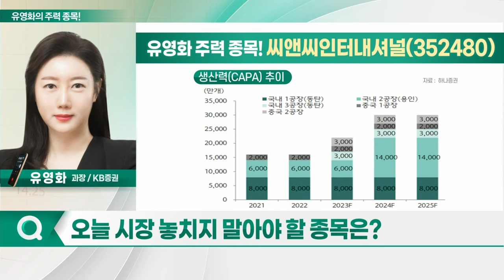퓨런티어, 씨앤씨인터내셔널, 아이엠티, 원익QnC_유영화의 주력 종목 (20231025)